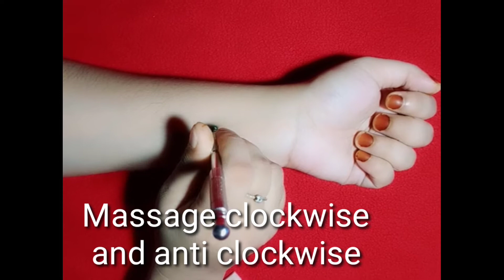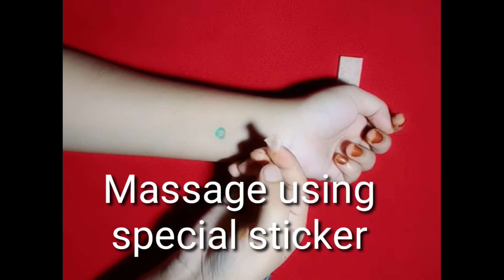Full stop to vomitting/chardhikkatirikkan